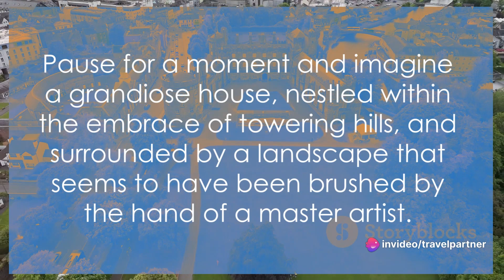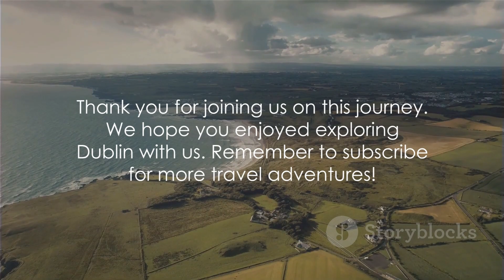Unforgettable Day Trips from Dublin: Top 10 Must-See Spots!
In this exciting video, we are taking you on a virtual journey to Dublin, Ireland, as we explore the top 10 day trips you must experience.

Get ready to pack your bags and join us as we uncover breathtaking landscapes, historical sites, and hidden gems just a short distance from the vibrant city of Dublin. From the stunning Cliffs of Moher to the mystical Giant's Causeway, we will guide you through the must-see destinations and share useful tips along the way.

Whether you're a nature enthusiast, history buff, or simply seeking adventure, this video is packed with inspiration for your next getaway. With each day trip carefully selected, you can rest assured that you won't miss out on any of the incredible sights Ireland has to offer.

So, come along and join us on this extraordinary journey. Get ready to be amazed by the wonders that await you on our top 10 day trips from Dublin, Ireland!

OUTLINE:

00:00:00 "A hearty welcome from Travel Partner"
00:00:32 "The Mystical Glendalough"
00:01:29 "The Majestic Cliffs of Moher"
00:02:29 "The Historic Kilkenny City"
00:03:28 "The Charming Galway City"
00:04:25 "The Enchanting Powerscourt Estate"
00:05:22 "The Breathtaking Giant's Causeway"
00:06:16 "The Vibrant Cork City"
00:07:11 "The Scenic Aran Islands"
00:08:10 "The Tranquil Lough Tay"
00:09:09 "Signing off from Travel Partner"